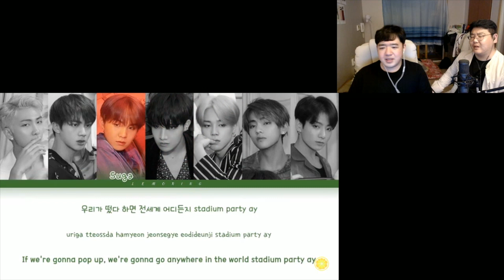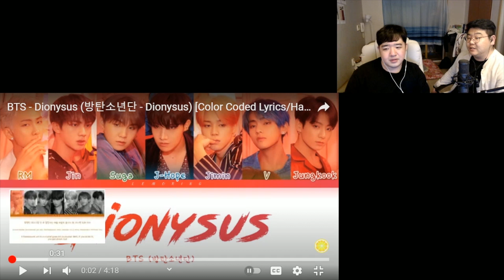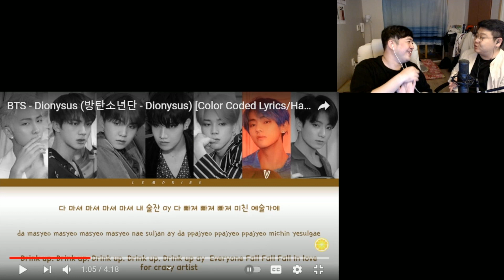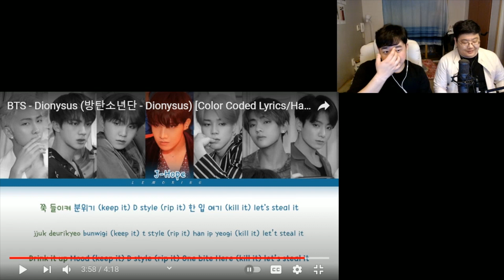[BTS 노래추천] 방탄소년단(BTS) - Dionysus 가사 리뷰&리액션 review&reaction